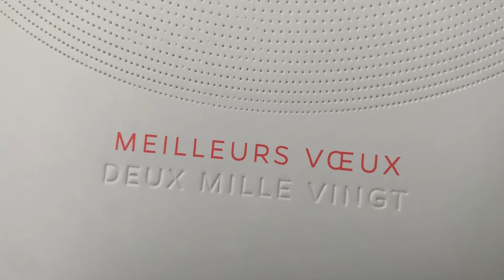Carte de vœux Pantone Corail et débossage pur - Kluge EHD 14x22